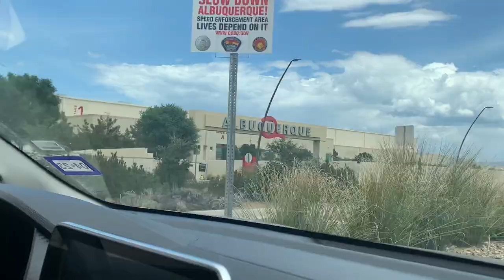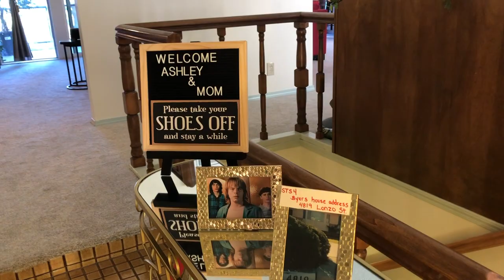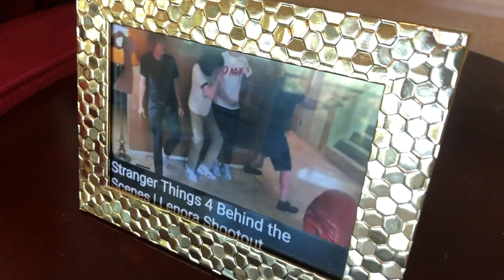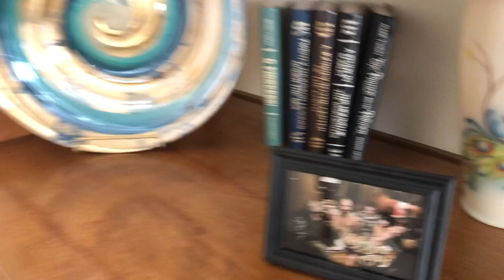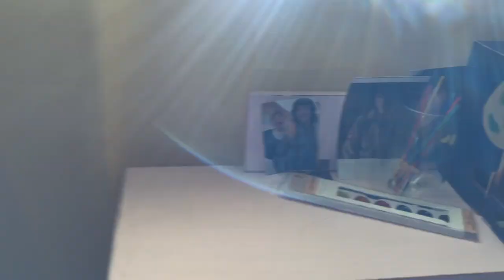MORE Season 4 Filming Locations (Staying in the Byers House!)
Watch this video to see what the inside of the Byers' house looks like! Also in this video is Skate-O-Mania, Surfer Boy Pizza, Netflix Studios, Lenora Hills High School, and Max's Memory.